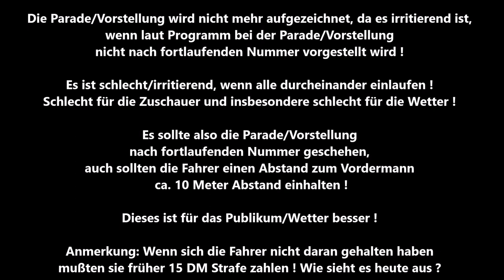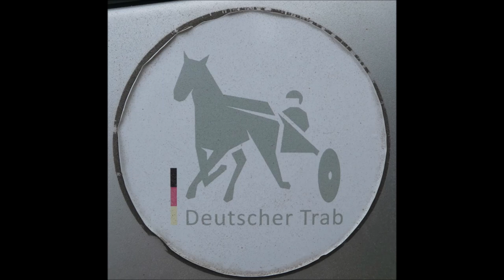Gelsenkirchen * Gelsentrabpark * 18.06.2023 * 9. Rennen Sieger Black Bo Face SE mit Thomas Reber